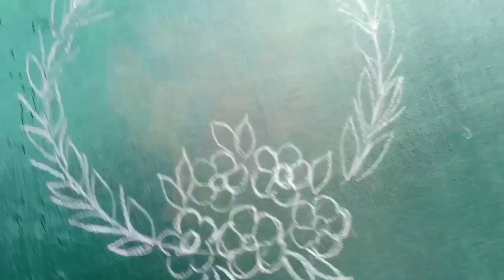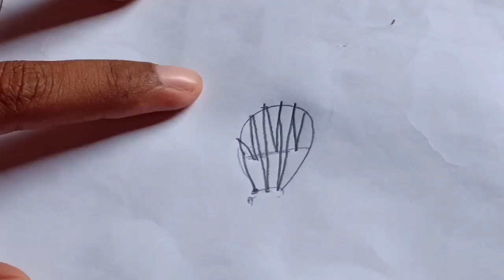Aari flower filling with long and short stitch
Fabric material :semisilk green
Needle:tulip 14 size
Thread:machine embroidery thread(silk) ,dark green,lightgreen ,darkpink and baby pink

Stitches: long and short stitch (loaded stitch),chain stitch, buttonhole stitch and french knot